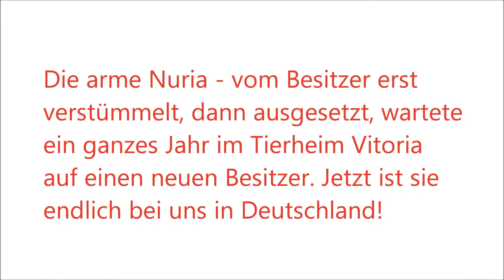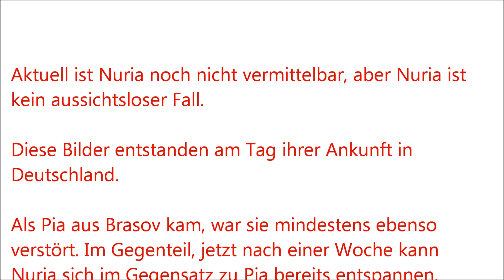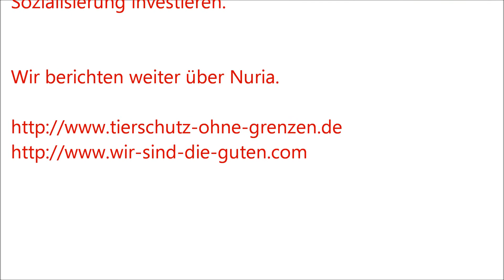Tierschutz ohne Grenzen e.V. - NURIA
Nuria

Geburtsjahr: 2010
Beschreibung:
Jetzt ist sie da, unsere Nuria!!!
Allerdings ist sie doch recht ängstlich. Ängstlicher als wir vielleicht erwartet haben.
Obwohl Nuria uns Menschen gegenüber die Hosen voll hat, hat sie heute aber dennoch klar bewiesen, dass sie KEINE Angstbeisserin ist.
Nuria ist eher ein Hund, der sich in sein Schicksal fügt. Auch wenn sie die Hand fürchtet, die wir nach ihr ausstrecken, sie duldet es, dass wir sie berühren.
Aktuell kann Nuria bei uns gerne besucht werden, um festzustellen, ob Nuria Zu Ihnen passt, eine Vermittlung sollte aber vielleicht solange warten, bis Nuria etwas mehr gelernt hat, uns Menschen zu vertrauen.
Einen Hund wie Nuria "zu knacken" ist für jeden, der bereit ist Zeit in ein Tier zu investieren, eine schöne Arbeit. Man sollte sich aber klar sein, dass Nuria ein wenig Zeit braucht, um ihr Herz zu verschenken.

Nuria ist ein guter Hund. Zugegebenermaßen traumatisiert, aber ganz klar therapierbar. Nuria ist aber ohne Zweifel ein Hund, der diese (kleine) Mühe wert ist.

Geschichte:
Nuria ist erst etwa 1,5 Jahre alt und schon scheint ihr Lebensweg in eine Sackgasse gemündet zu sein. Ihr brutaler Besitzer hat der armen Hündin wohl schon als Welpe die Ohren abgeschnitten, um sie dann an einer Mautstelle auszusetzen.
Fast ihr ganzes Leben, nämlich knapp ein Jahr hat sie nun im Tierheim von Vitoria verbracht - ohne Chance auf Vermittlung. Keiner will einen an den Ohren verstümmelten, ängstlichen Hund haben. Keiner sieht ihre hübschen Augen, sondern nur das, was ihr Peiniger angetan hat. Und niemand sieht in ihr den liebenswerten Hund, der sich mit Hündinnen und Rüden verträgt und auch schon schön an der Leine läuft.